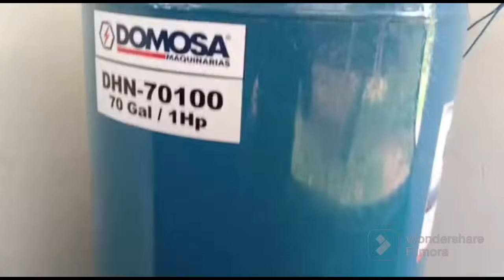Engorde Pollos en 30 Dias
En el proceso de Engorde de pollos el principal objetivo principal es Engordarlos en el menor tiempo posible con excelestes conversiones y mortalidades muy Bajas en este video se daran varias Recomendaciones para  lograr dicho objetivo